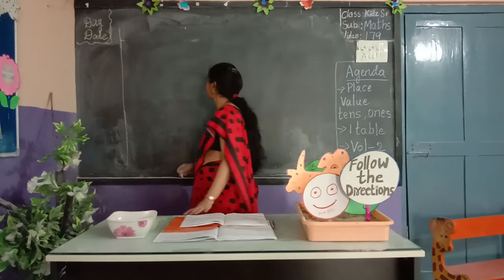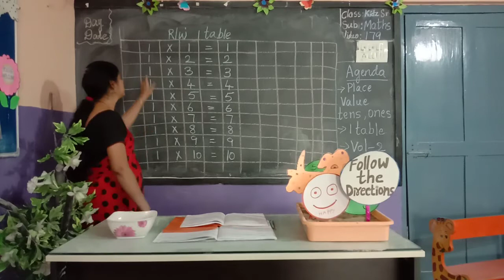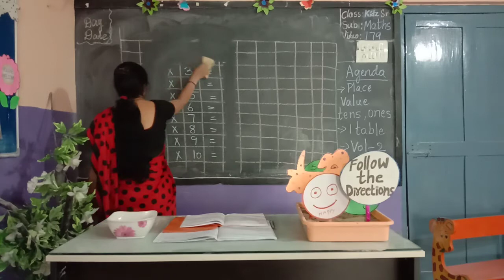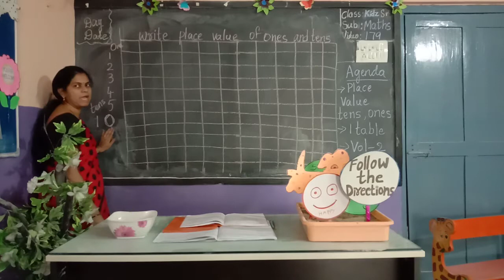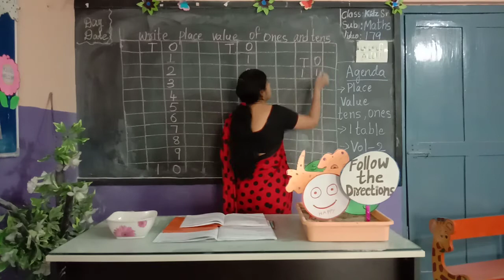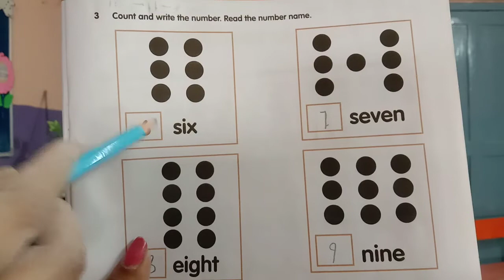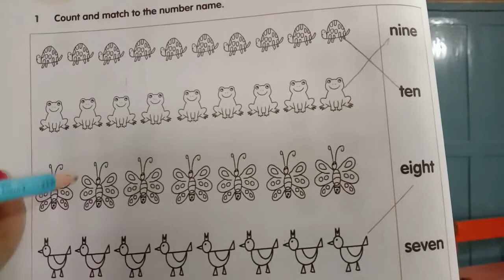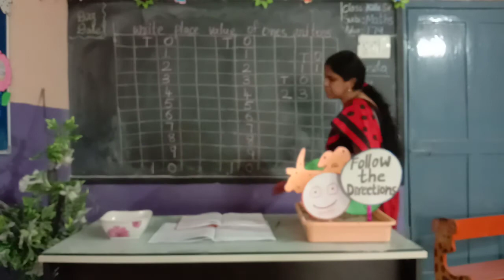Kidz N Crayons XSEED Grade Kidz Sr Maths video online class link